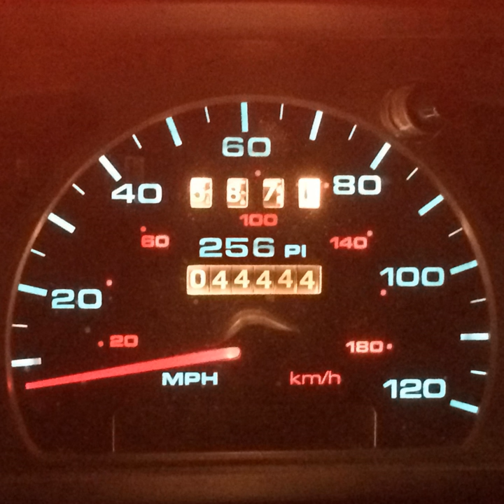Autopilot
Autopilot · 256 Pi

044444